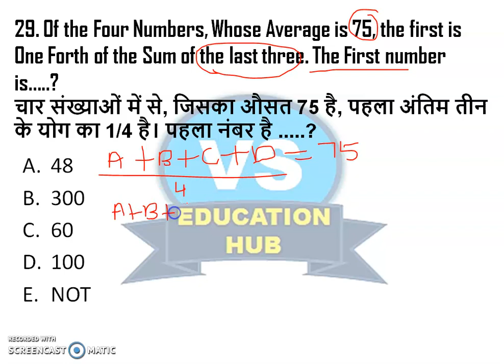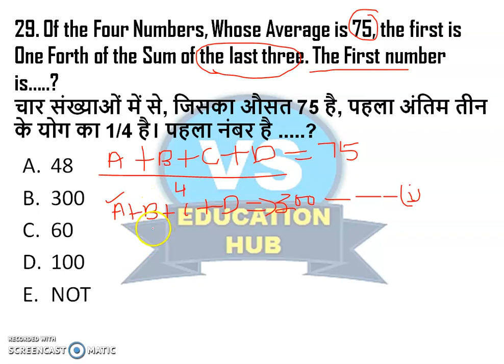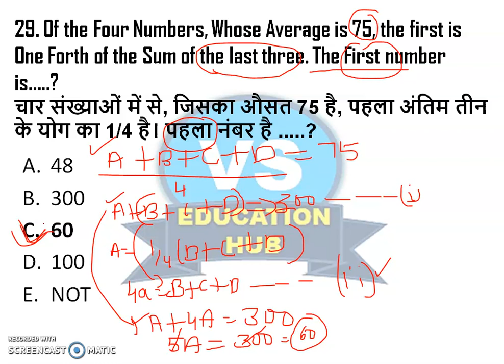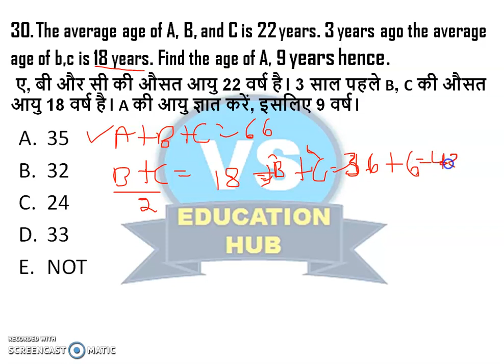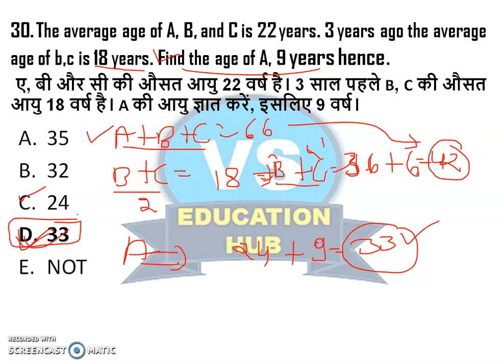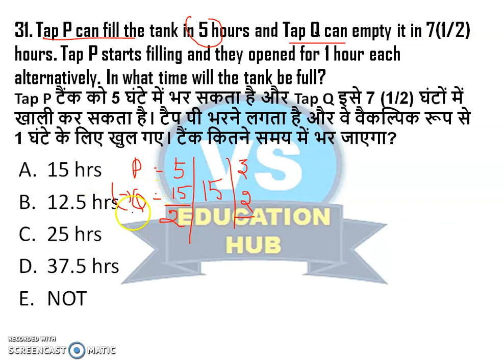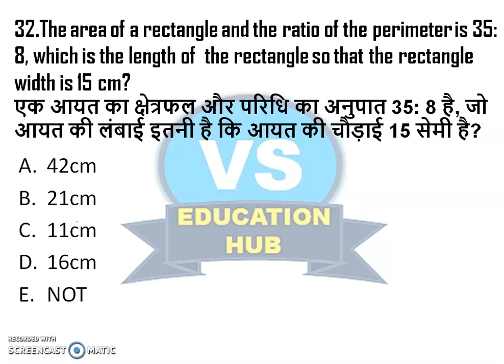100 Important Arithmetic Questions For RBI Assistant, SBI PO/ Clerk, SSC CHSL, NTPC